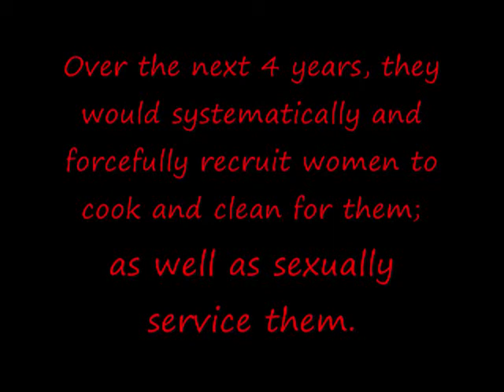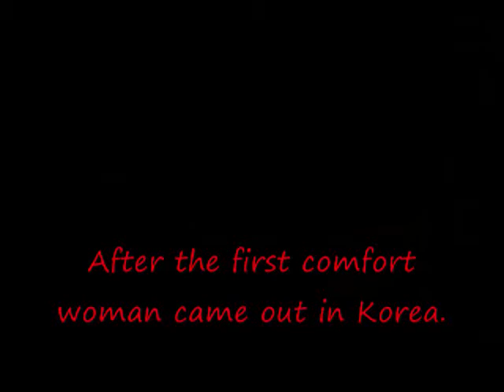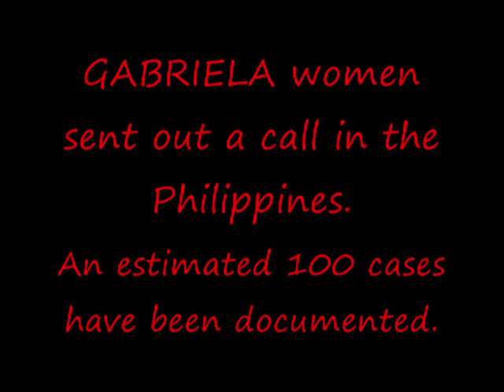Lila Pilipina.wmv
Lola Narcisa tells her story, how the Japanese Imperial Army came to her barrio in WWII and took her and her sisters to be comfort women